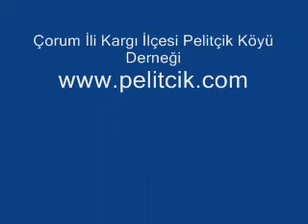Çorum İli Kargı İlçesi Pelitçik Köyü Derneği 9temmuz 2006.13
Çorum İli Kargı İlçesi Pelitçik Köyü Derneği yayla şenlikleri 9 temmuz 2006